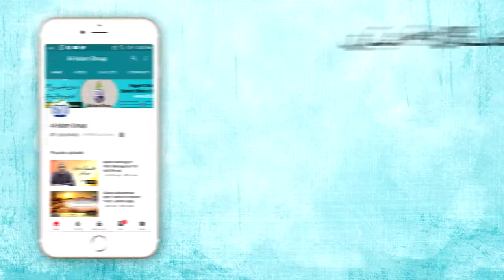Shukur Karogay Inam Paoogay ll Hafiz Zahid Hussain ll شکر کرو گے انعام پاؤ گے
شکر کرو گے انعام پاؤ گے  ll حافظ زاهد حسین ll کا نیا لیکچر سنیں اور زیادہ سے زیادہ لوگوں تک پہنچائیں جزاک الل